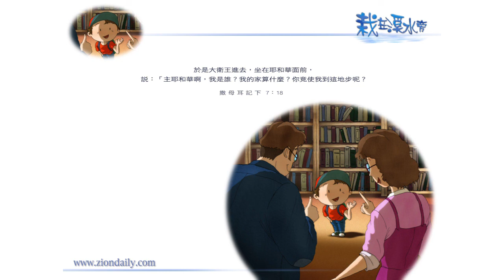【栽在溪水旁】《撒母耳記下7章18節》｜每天靈修系列｜2011-06-19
這經文讓我們會看見大衛雖然貴為皇帝但沒有忘記自己本來的身份。這一刻，在神的面前，他很珍惜神藉先知拿單向他所說的這番話。

他珍惜，因為他知道它是絕對正確的，即使是要他放棄興建神的殿也是絕對正確的。

大衛擁有一種質素　──　感恩，時刻數算神的恩典，不看自己過於所當看的，就是這種態度使神源源不絕對他說話。